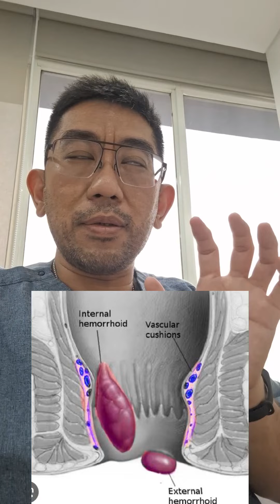OPERASI WASIR DI POTONG APA NGGAK Sih ?? Nah Jangan Bingung